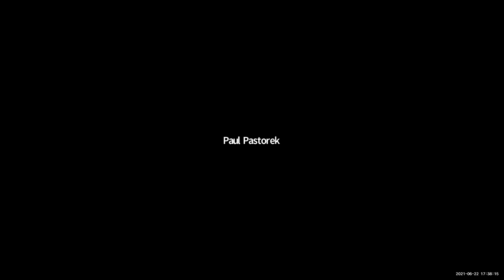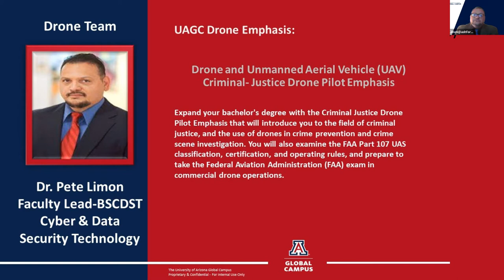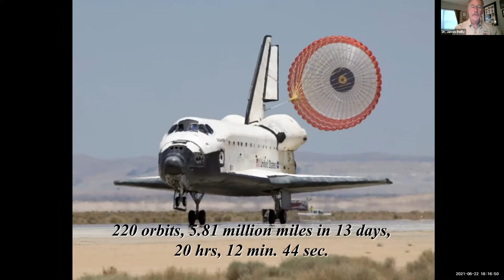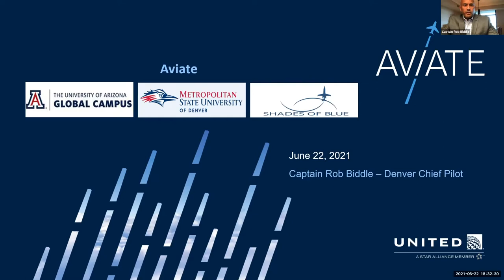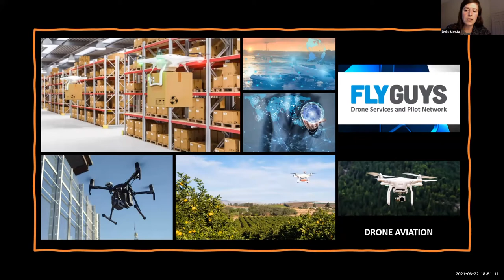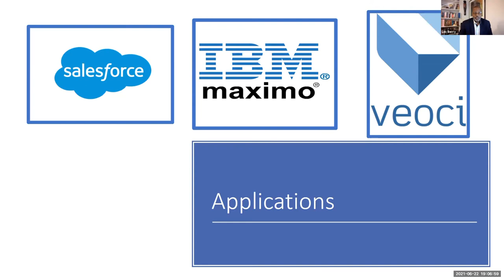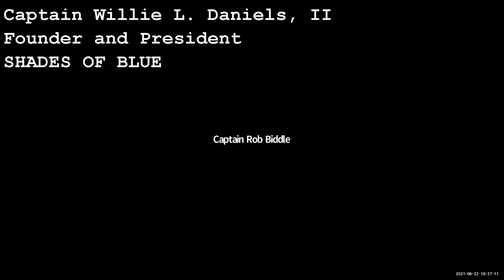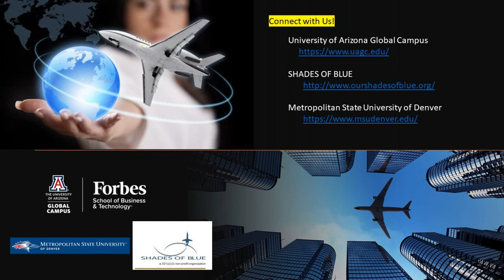Aviation International - Picture Your World Webinar (The University of Arizona Global Campus)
Aviation International - Picture Your World! Webinar                             The University of Arizona Global Campus partners with SHADES OF BLUE and Metropolitan State University of Denver to offer ”Aviation International - Picture Your World!”   This amazing webinar was held June 22, 2021. 4:30 PM (PT). The aviation industry supports 87.7 million jobs around the world, either directly within the industry or, supported through the industry's supply chain, aviation-enabled tourism sector.   Careers in aviation offer many opportunities for advancement in piloting, drone aviation, engineering and mechanics, airport operations, aviation technology, and aircraft manufacturing. We invited representatives across the aviation and aerospace industry to speak individually on aviation career paths and job opportunities aligned with their organization/mission.   This  included a former Astronaut, Boeing, NASA, Denver International Airport, Ontario International Airport, FlyGuys, United Airlines, FedEx, UPS, and more.  Benefits of this webinar: • Explore career paths throughout the aviation industry.  • Collaborate with experts from aviation organizations as they speak to careers and job opportunities. • Learn about curriculum opportunities offered by the University of Arizona Global Campus.  • Leverage career path opportunities through the partnership of University of Arizona Global Campus and Shades of Blue.   Don’t miss the chance to elevate to YOUR NEXT level in the aviation industry!